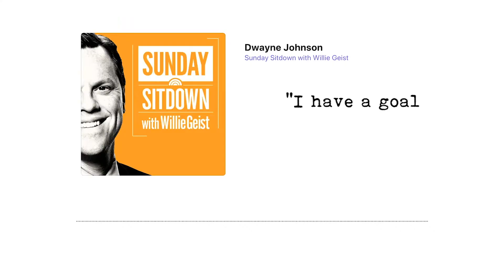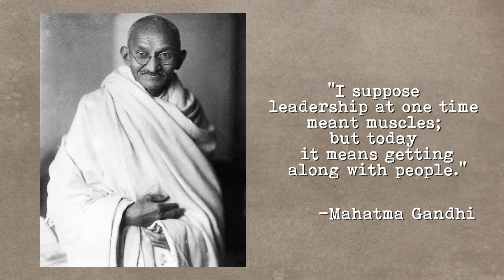Is The Rock the World's Most Famous Feminist?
Dwayne "The Rock" Johnson is arguably the biggest movie star in the world, and if you pay close enough attention, he's also the biggest feminist at heart. Brad dives into The Rock's life, love, children, TV show, and more to unravel why Johnson is one of those unique famous men who believes in real equality (which is also why he's probably running for president).

Written and Hosted and Edited by Brad Gage

If you want a more in-depth history of American feminism, check out episode 4 of Jamie Loftus' new podcast "Aack Cast" about the newspaper comic "Cathy". Trust me, it's genuinely funny and surprising.